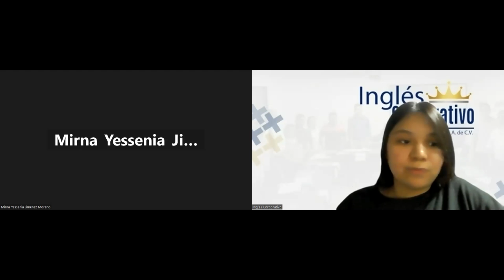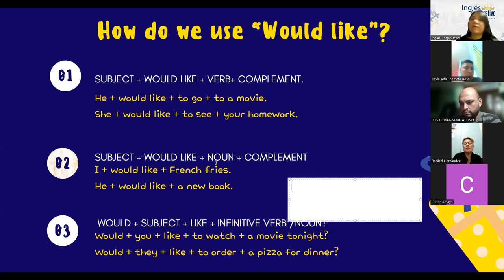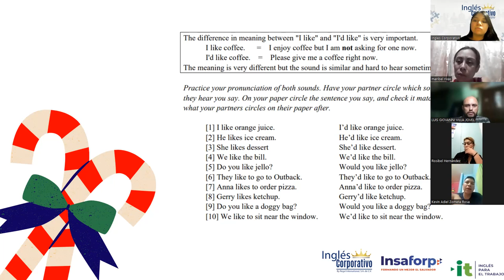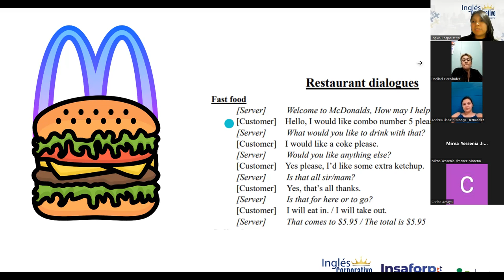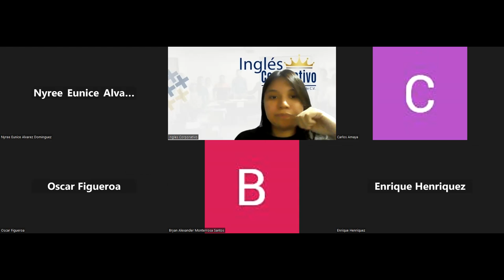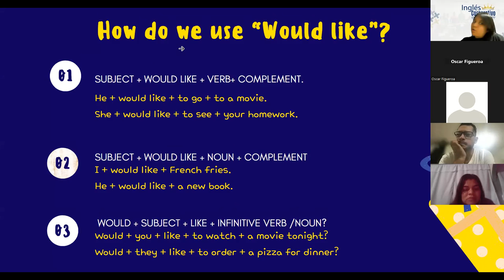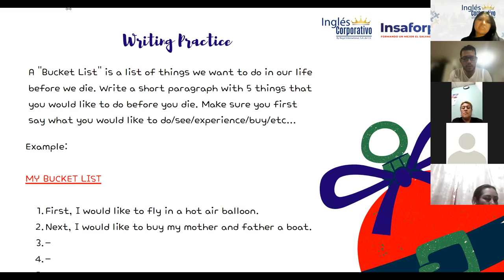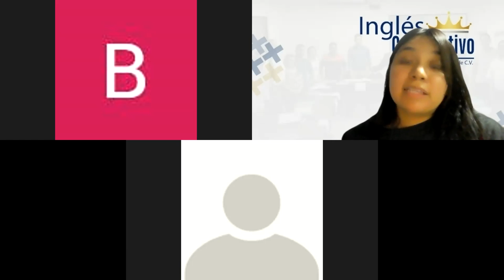Inglés Corporativo-12/12/2022-Principiante2-Ways to report a problem.